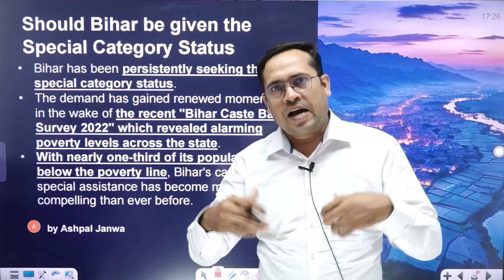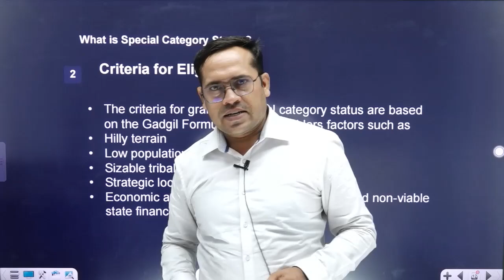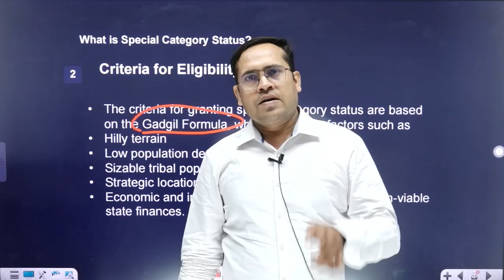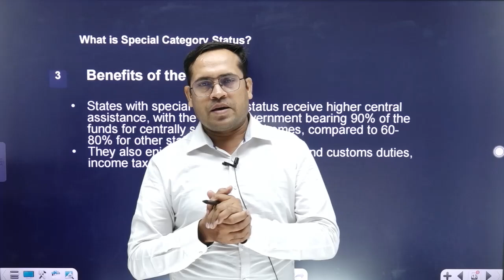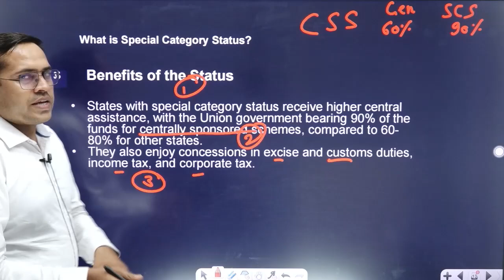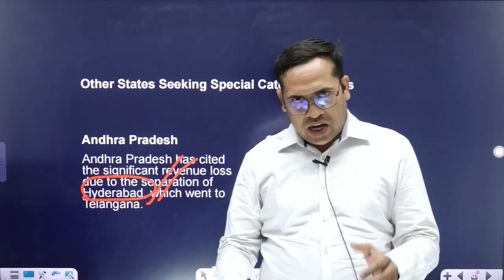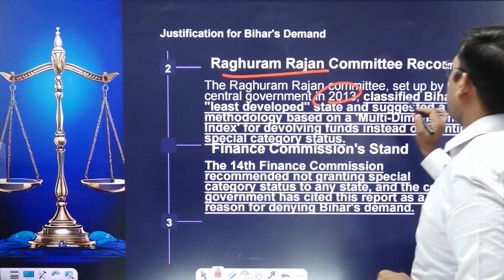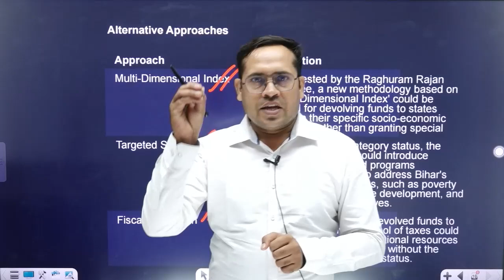Bihar & Andhra Pradesh’s demand for Special Category Status | Explained | UPSC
Understanding Bihar's Demand for Special Category Status
1. Bihar,  has been persistently seeking the special category status from the central government to address its socio-economic challenges. The demand has gained renewed momentum in the wake of the recent "Bihar Caste Based Survey 2022".
2. According to the Bihar Caste Based Survey 2022, nearly 94 lakh households in the state live in poverty, highlighting the urgent need for targeted development efforts and financial assistance.
3. Andhra Pradesh has been demanding special category status since the bifurcation of the state in 2014, citing the significant revenue loss due to the separation of Hyderabad, which went to Telangana.